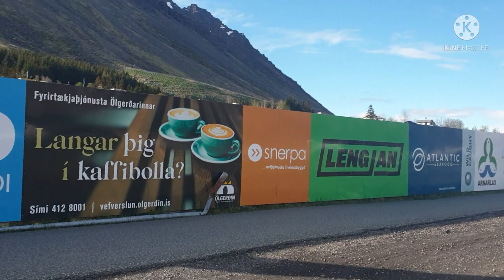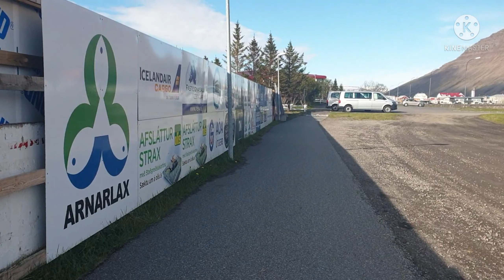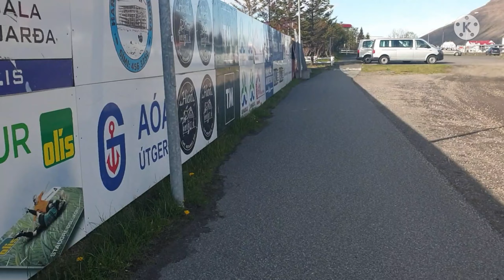Summer in Iceland 2021| Steff Ice Official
walking2x habang mainit ang panahon